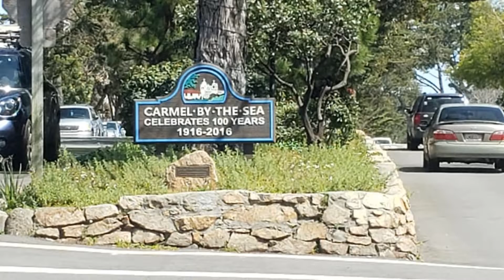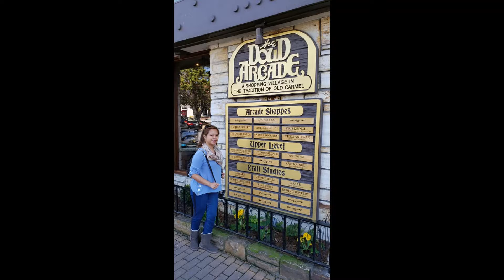2019 OUR TRIP TO CARMEL, CA